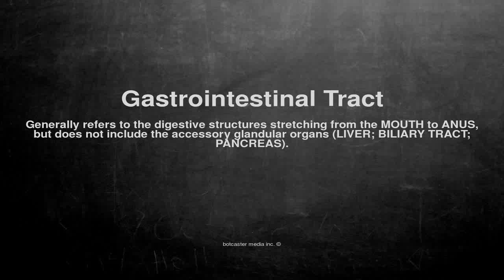Medical vocabulary: What does Gastrointestinal Tract mean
What does Gastrointestinal Tract mean in English?